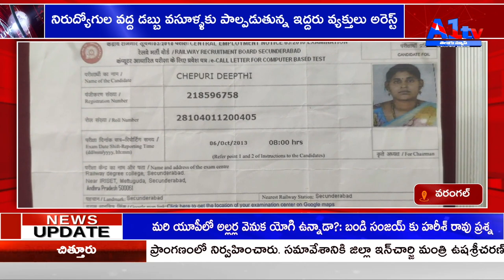నిరుద్యోగుల వద్ద డబ్బు వసూళ్ళకు పాల్పడుతున్న ఇద్దరు వ్యక్తులు అరెస్ట్ WARANGAL.